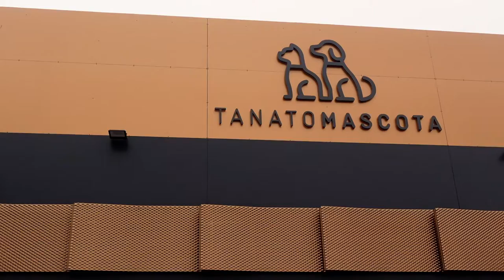EQUIPAMIENTO Y MOBILIARIO PARA TANATORIOS | TANATOMASCOTA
Spacio ha formado parte del equipamiento de mobiliario de calidad en el tanatorio de mascotas "Tanatomascota" ubicado en el Polígono de San Cristobal, Valladolid.
Se han reformado todo el espacio utilizando un mobiliario para negocios de gran calidad y profesional de una de las marcas más profesionales en el mundo del mobiliario, Actiu.
Un equipamiento integral con muebles de tanatorio del que estamos muy satisfechos ;)

¿Estás buscando empresa para reformar tu oficina o negocio?. En Spacio somos especialistas en reformas de oficinas y distribución mobiliario de oficina.
Mas de 40 años reformando oficinas y haciendo realidad proyectos.

✅ Compara y encuentra más información sobre más proyectos que ha realizado nuestro equipo de montaje en diferentes negocios: